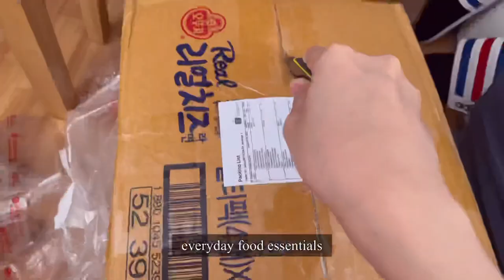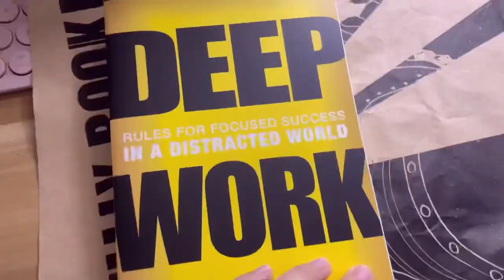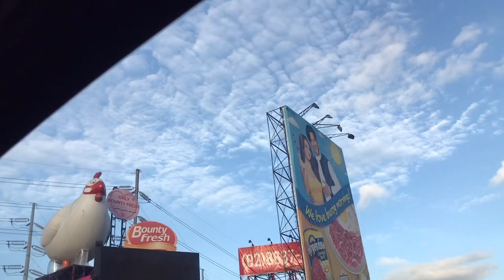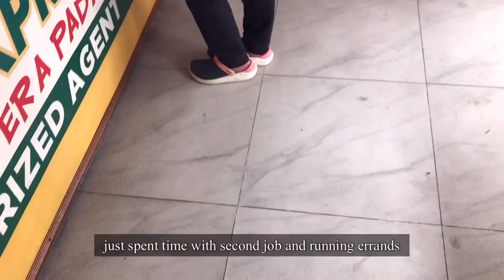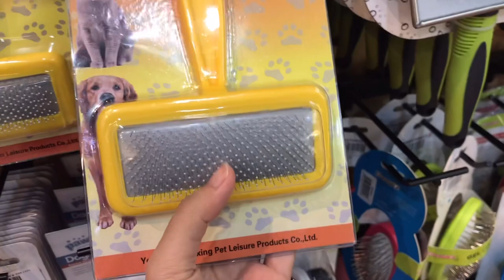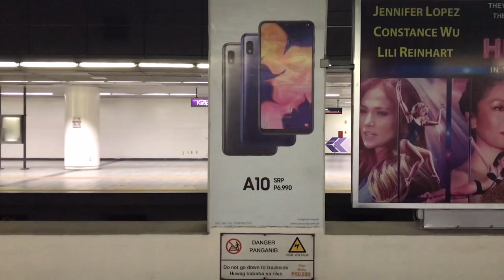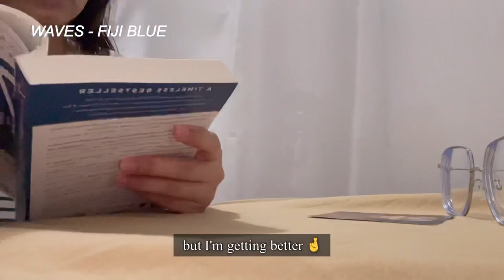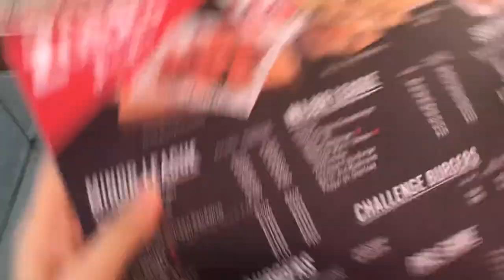BGC Work Vlog | living with my parents at mid 20's, commuting in manila, working from home 📹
My daily life. Working at BGC. Commuting in Manila via MRT, LRT, BGC BUS and EDSA CAROUSEL.

Hybrid work setup = working from home and and working onsite.

Camera:
Iphone 7+

Editor: VLLO mobile